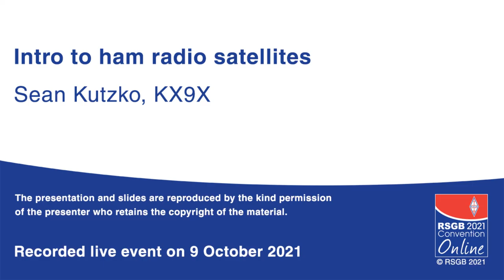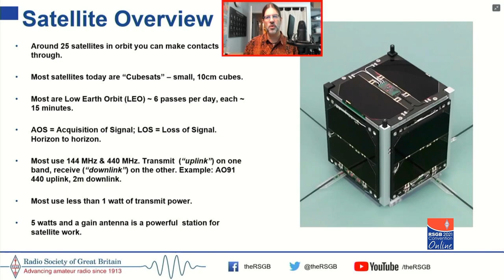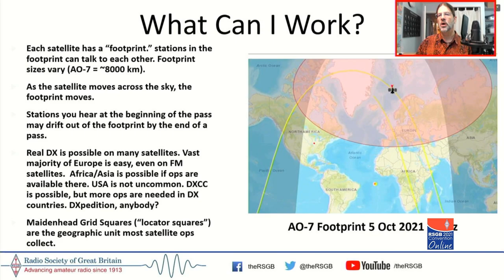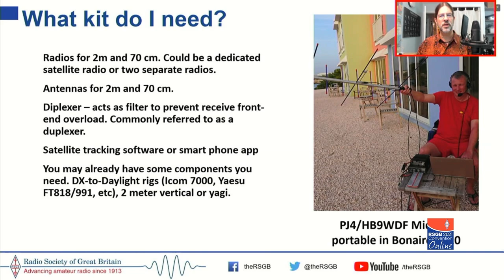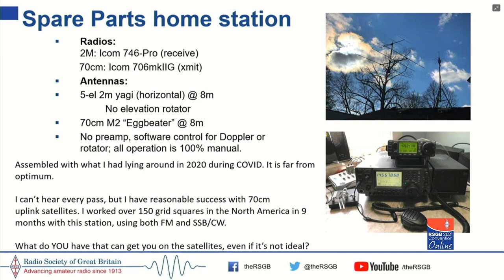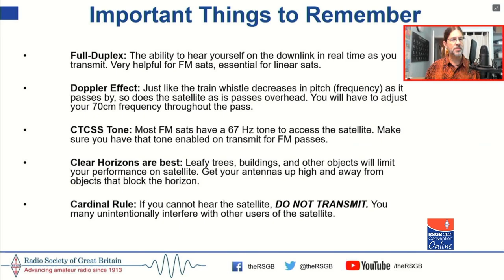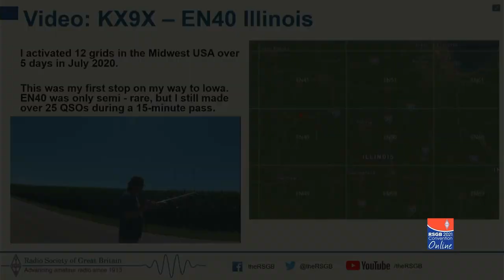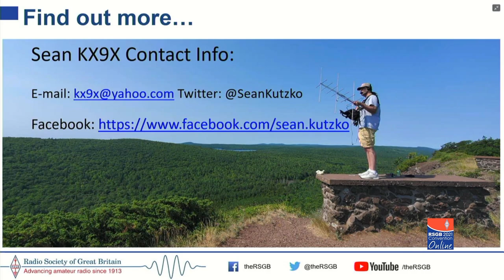RSGB 2021 Online Convention presentation - Intro to ham radio satellites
Sean Kutzko, KX9X
Amateur radio satellite operating is one of the fastest-growing areas of the hobby worldwide. Sean will introduce you to the world of amateur radio satellites. He will give a beginners’ guide on how the satellites function, what equipment is needed to access them, and some introductory concepts to help make it easier for you to get started in this facet of amateur radio. This material will give a broad overview of satellite operating, focusing on practical operating techniques rather than technical details.